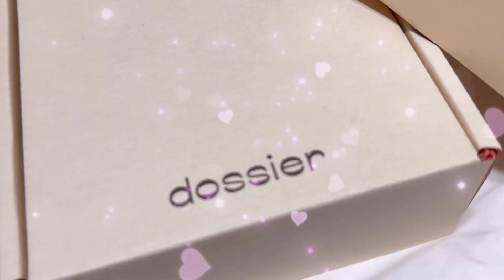New hairstyle using just 1 hair tie | Super quick bun hairstyle hack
👉WALMART
Dossier is now live in 1400 stores and you can find the one near you directly on the store locator of their
👉Finally a way to smell bougie on a budget thanks to Dossier at Walmart! It is also the best gift to give loved one!!!

👉The Luxury Fragrance Dupes You Can Get At Walmart for Under $50
👉This startup sells affordable scents inspired by luxury fragrances (like Maison Francis Kurkdjian’s Baccarat Rouge 540 and Tom Ford’s Lost Cherry) at Walmart.

You can also find our whole collection on walmart.com or on dossier.co

Hi everyone,

Amazon products I used & liked:

Bun sticks for hairstyle
Different sizes U or juda pins

Hair ties

Donut bun for bun making

Bobby pins

Hair clutcher

in this channel, you will find very easy and quick hairstyles that you can do in any occasion like weddings,parties and for everyday too.

Hot hair brush or dryer
Scalp shampoo brush

This channel is about:
1.Easy hairstyles
2.Quick and short hairstyles
3.Juda hairstyles
4.Party hairstyles
5.Wedding hairstyles
6.School hairstyles
7.Everyday easy hairstyles and lot more.

"Keyword"
"trendy open hairstyle for one piece"
"open hair hairstyles"
"open hairstyle"
"hairstyle for one piece dress"
"open hairstyle for one piece"
"trendy hairstyles"
"hairstyles"
"hairstyle for girls"
"party hairstyle"
"cute hairstyle"
"easy hairstyles"
"hairstyle for party"
"hairstyle for party wear"
"dutch braid hairstyles"
"cute hairstyles for medium hair"
"new hairstyle"
"new hair style girl"
"hair style girl"
"hairstyle for open hair"
"hairstyle for open hair for wedding"
"quick hairstyles"